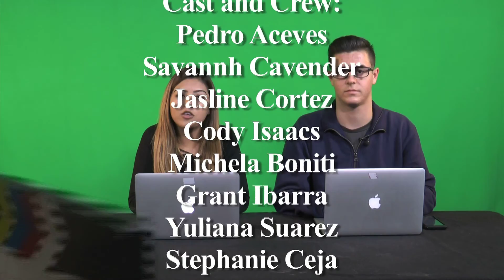FN2 1 2017